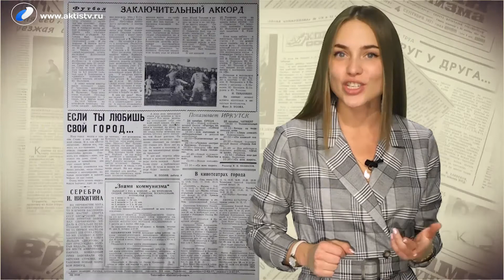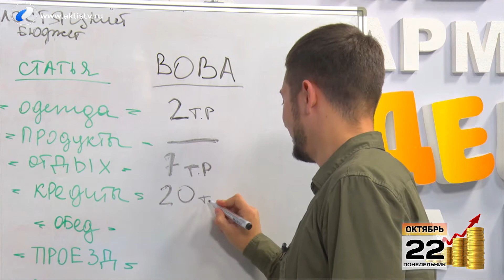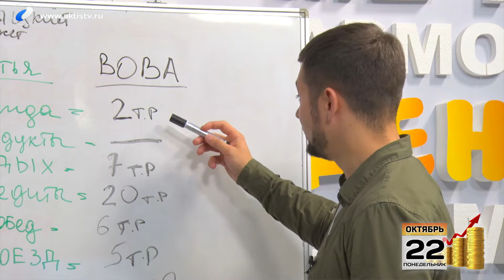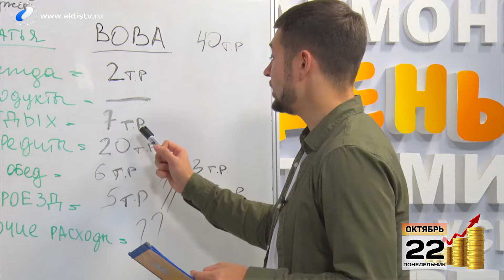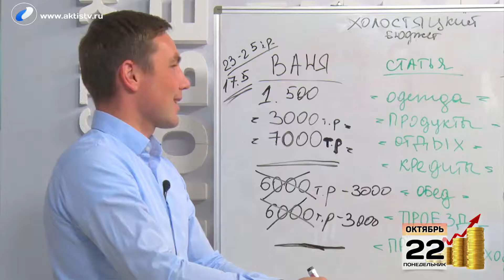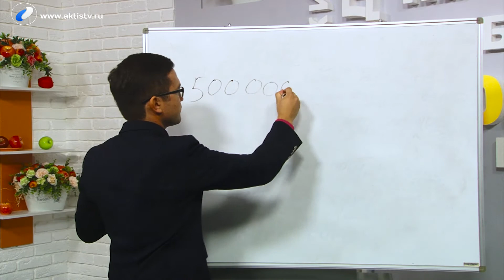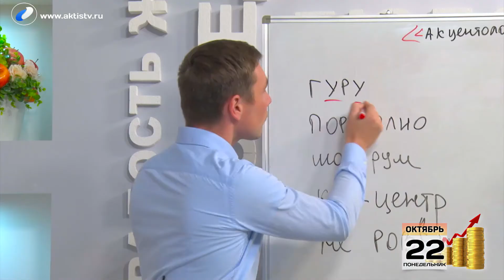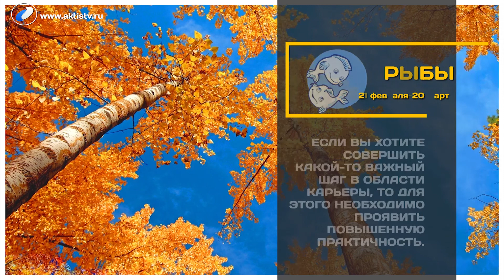Выпуск программы «Новый день» за 22 октября